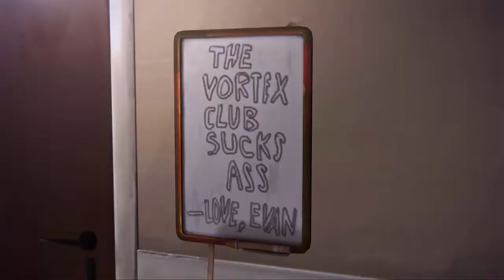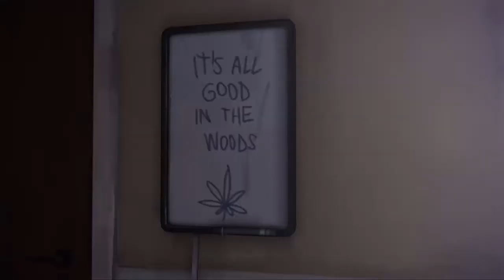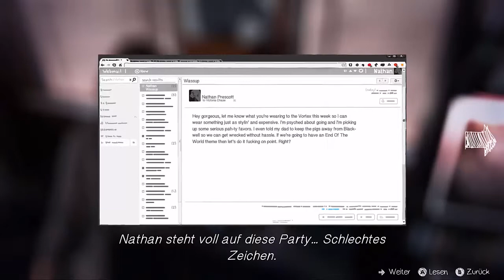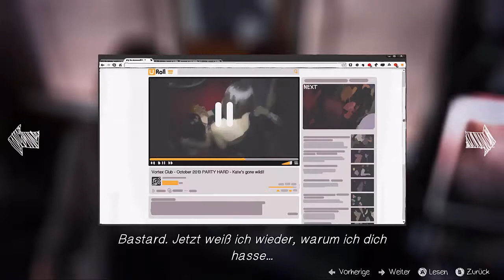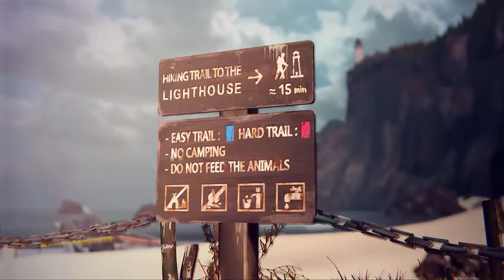Life is Strange #23 Außer Kontrolle (Episode 4/deutsche Untertitel)